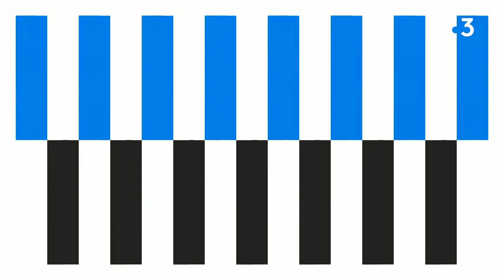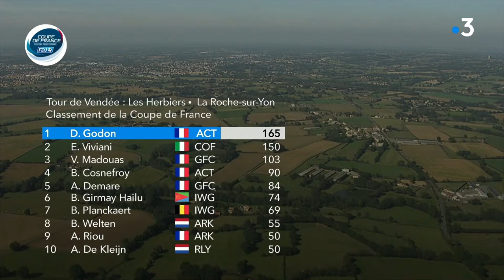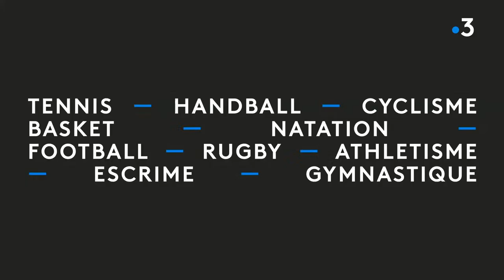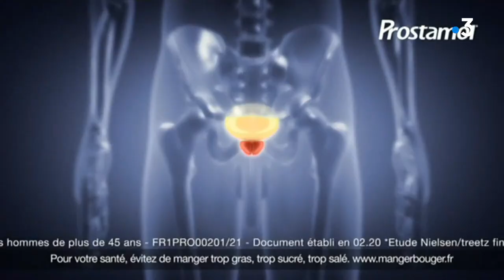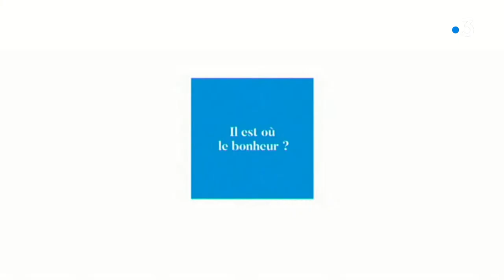Tour de Vendée Cycliste 2021 [Part 1]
Ce samedi 9 octobre 2021 a lieu la 49è édition du Tour de Vendée cycliste. Suivez la retransmission de la course en direct dès 16h00 avec les commentaires de Thierry Fourmy, journaliste, Lilian Jegou, consultant et Jean-Marc Seigner, reporter à moto et à l'arrivée.